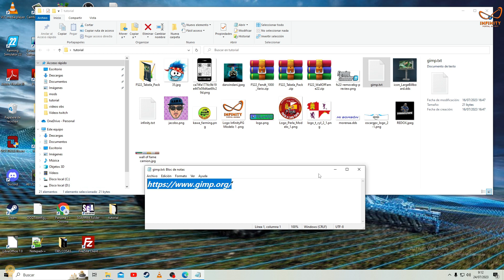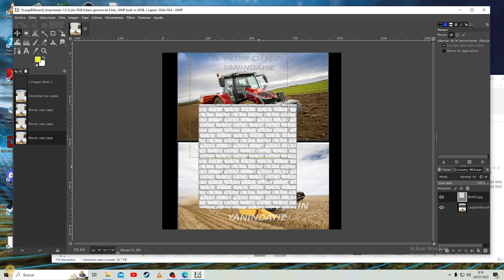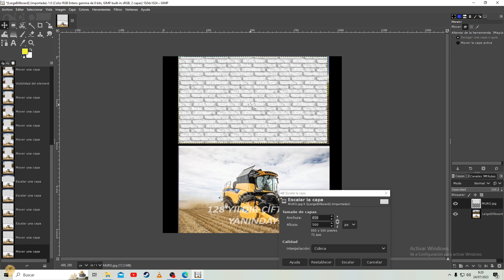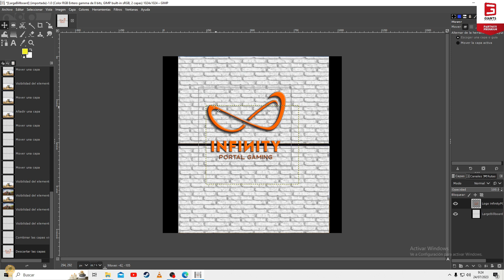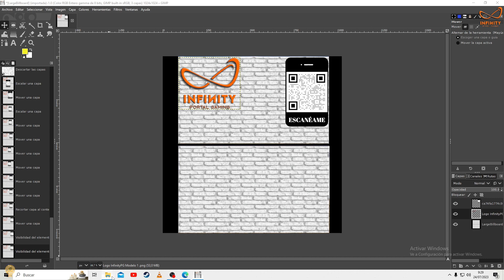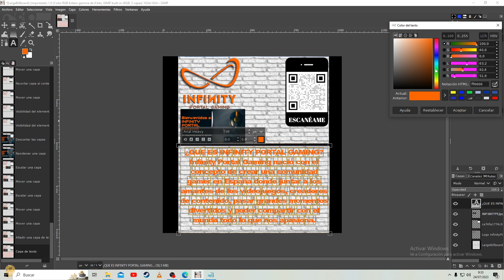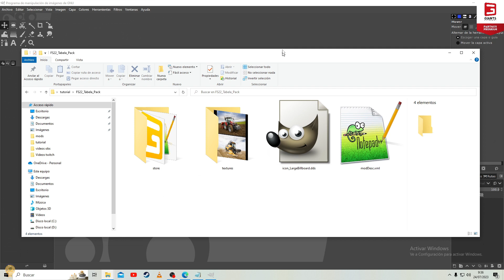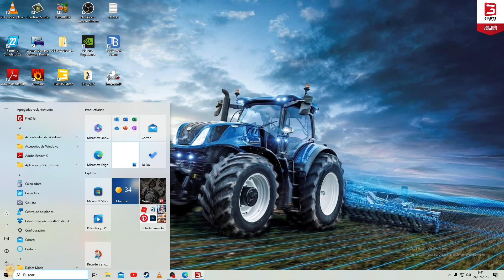FS22 👁‍🗨EDITA TUS MODS FÁCIL CON GIMP 🔧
🚨Tutorial de edición de texturas fs22, es la forma para mi mas simple.